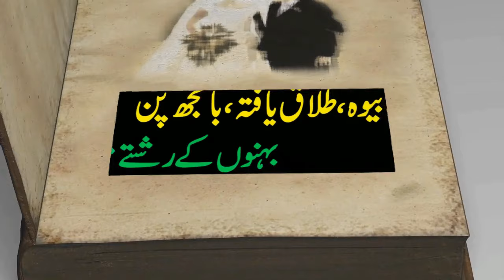ZAROORAT RISHTA NAME SHAHZIA OMAR 27 SAL | PROPOSAL IN PAK | BRIDAL MAKEUP